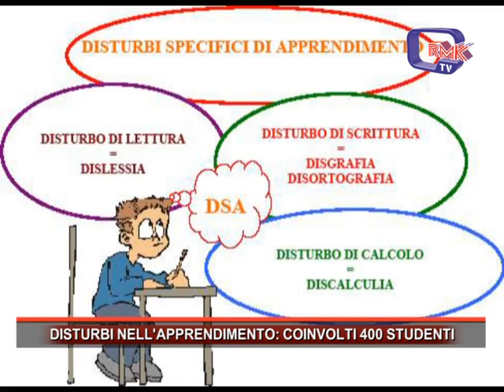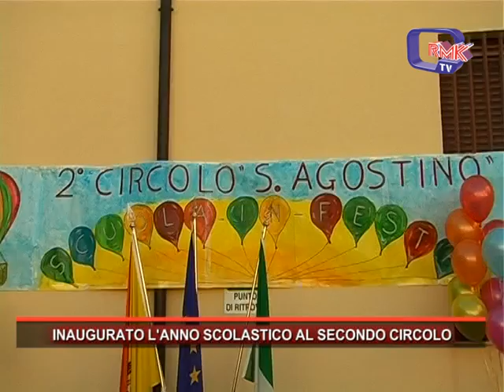Rmk Notizie 19 OTTOBRE 2018